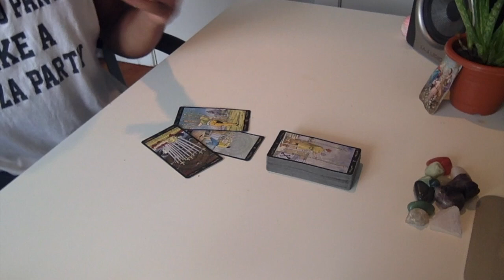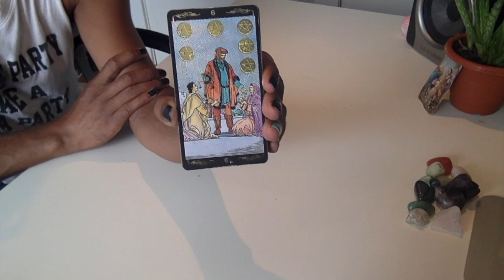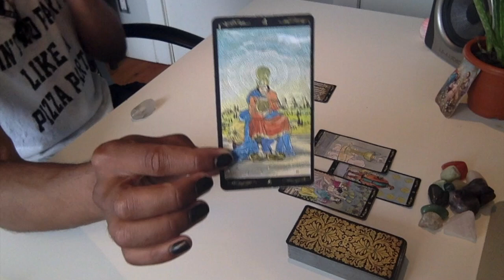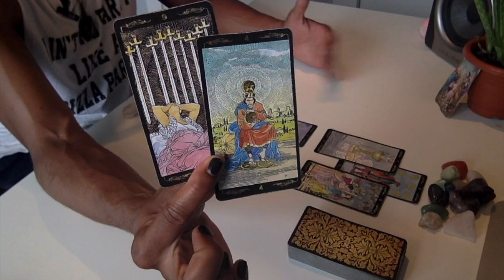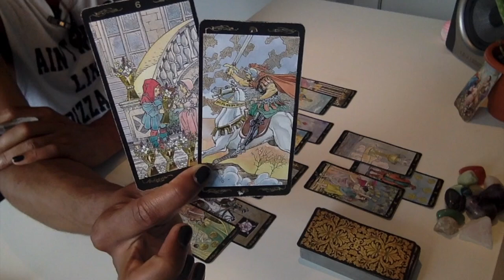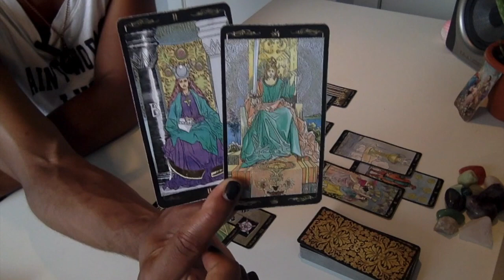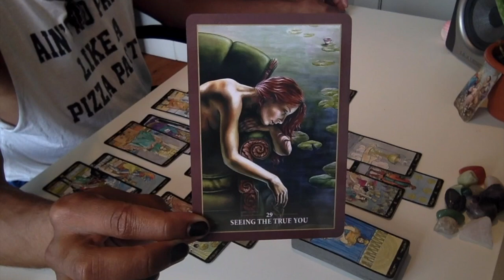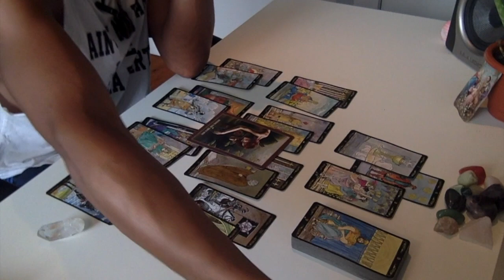Virgo - * The Straw That Broke The Camel's Back * - August 2019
LIVE READINGS:
30 min - $65
60 min - $130

Available oracle decks:
~Crystal Mandala
~Sacred Rebels